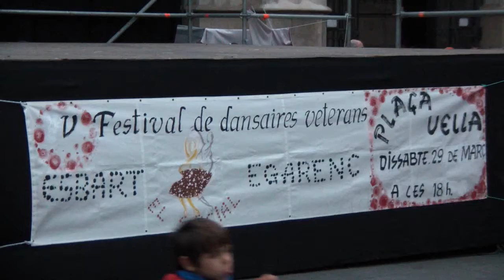Esbart Egarenc (veterans) - " L'Alguer " (fragment)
Esbart Egarenc (veterans)